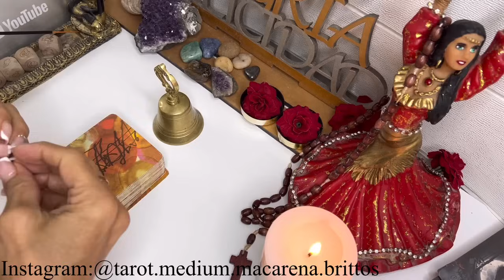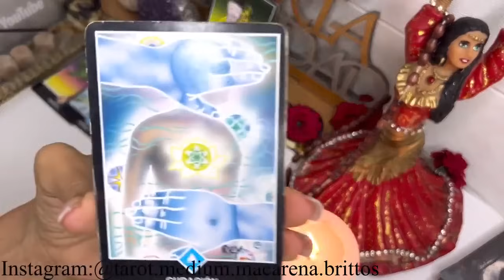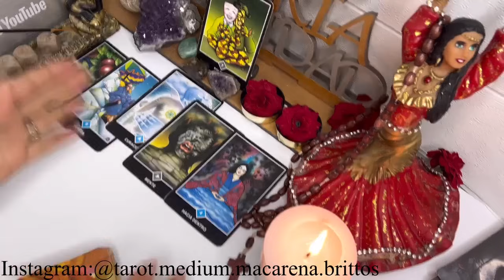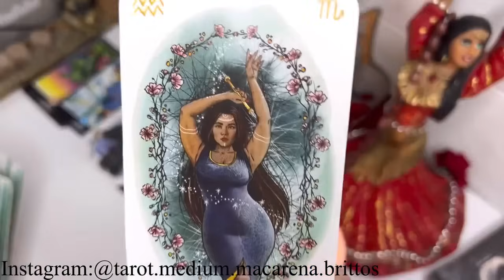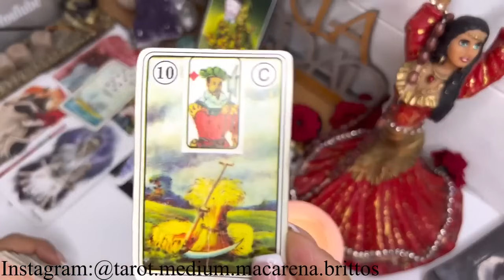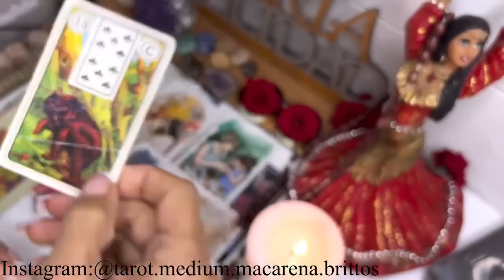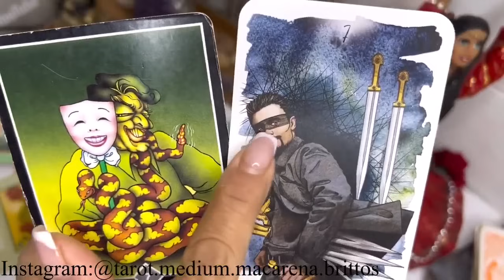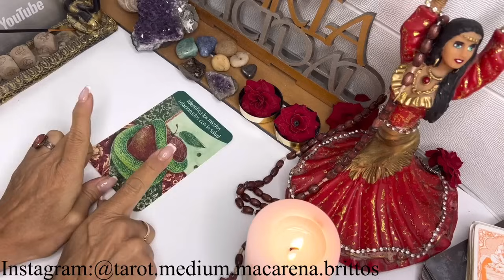Virgo Tarot🔴 LOS PRÓXIMOS 3 DÍAS SERÁN IMPORTANTES🔴 CON ESTE SUCESO TU VIDA CAMBIA RADICALMENTE